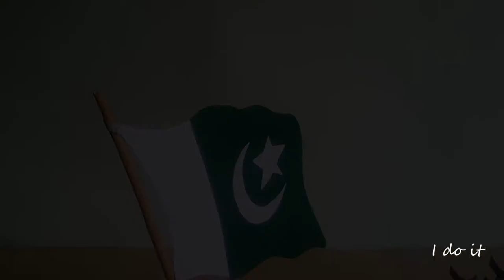14 August Cake | Independence Day Cake Decoration Ideas | Food Flame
I hope I have given you a "good" idea once again. See you at the next Food Flame recipe.
we want You to feel Amazing.